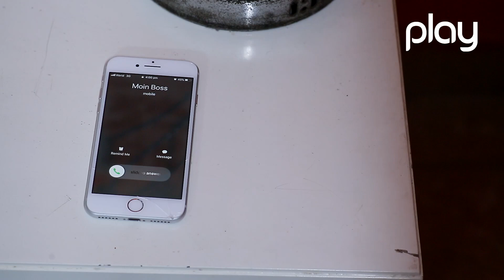Teri Khudgarzi - Episode 31 | Play Entertainment Tv | Yashma Gill, Bilal Qureshi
Drama Title:
Teri Khudgarzi

Director:
Mohsin Talat

Witer:
Zeffer Imran

Producer:
Abdul Mannan wai Qureshi

D.O.P:
Atif Siddiqui

Cast:
Farah Shah
Bilal Qureshi
Naeem Tahir
Imran Aslam
Arooba Mirza
Yashma Gill
Wahaj Khan
Haya Sehgal
Yasmeen Haq
Asad Mehmood
Rehana Kaleem
Aamir Shah
Asif Qureshi